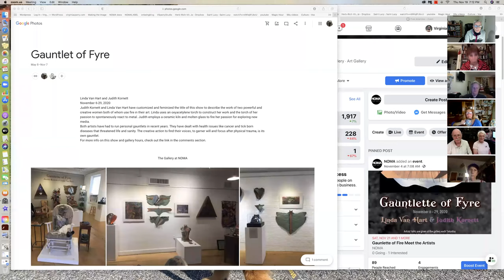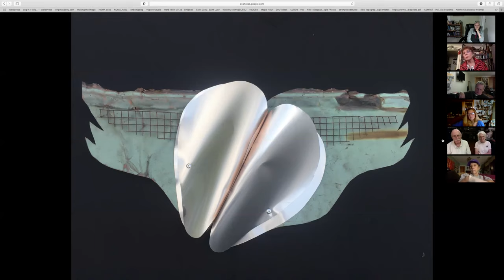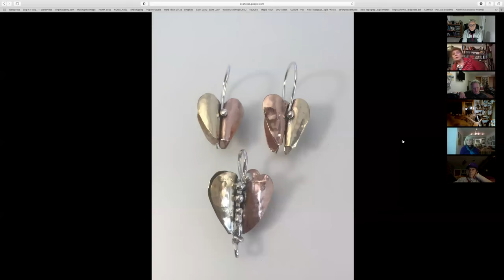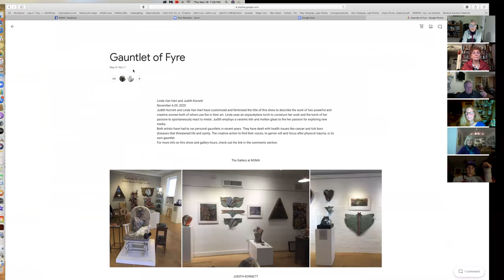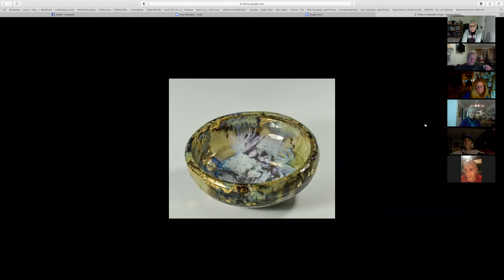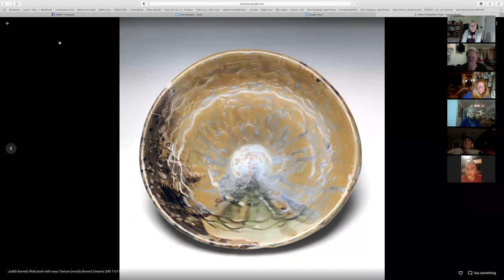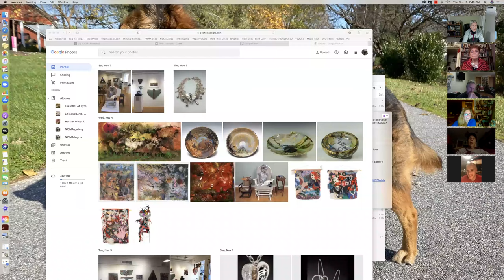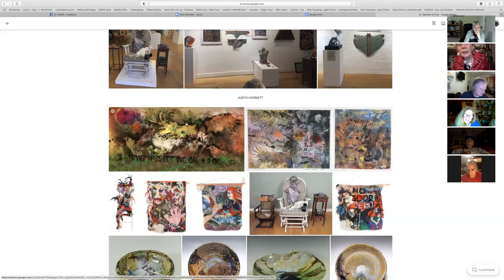NOMA Artists' Talk, November, 19, 2020, Linda Van Hart and Judith Kornett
A virtual artist talk about "Gaunlette of Fire" by Linda Van Hart and Judith Kornett. Recorded on Thursday, November 19th, 2020. To see the virtual gallery of the show